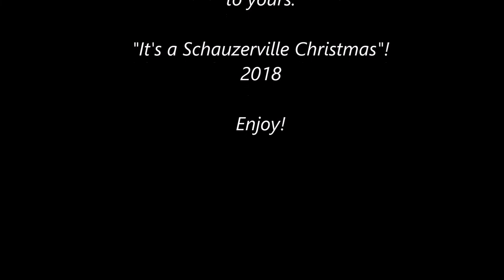Christmas 2018 Final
"Schnauzer-ville"  2018 Christmas village, member of the Cactus State Min. Schnauzer Club of Arizona. crafted by Kathy Thom

A Winter Wonderland over-run by naughty little Schnauzers, we call "Schnauzer-ville"
 Its the 3rd year for this village, each year it grows. Keep in mind, we host our local Min. Schnauzer breed clubs Christmas party and thought this was a fun addition to the festivities. :D The village pieces are a mix of Dept 56, Lemax, Santa's Workbench and a few unknown pieces. It measures 12 ft long X 3 ft deep and is located on a pot shelf 5 ft off the floor above the TV in the family room.This year a new backdrop was added, a lower level floating shelf and the Mts on the upper right. All the Mts, ski hill and platform edges are made of styrofoam, newspaper and plaster cloth, then painted in shades of grays, browns and white. The individual dogs shown, I crafted from air-dry clay, in addition to some of the people in the left Mt climbing. The ski lift is made from PVC, styrofoam, wood buttons and mini Popsicle sticks for the chairs. I also crafted the merry-go-round on the mail level and changed the German Shep. & Husky in the Lemax animated piece on the lower left, into schnauzers. It was a 6+ week project-enjoy!